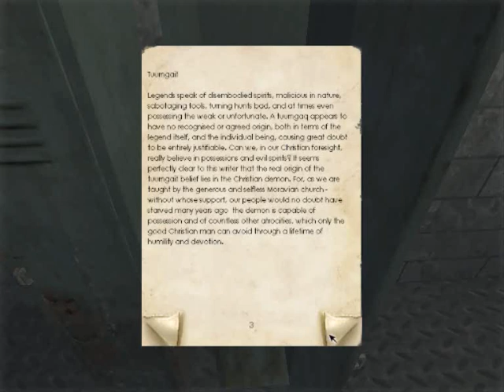Penumbra Overture! Part 6 6-6 (Old & Terrible)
No jokes please